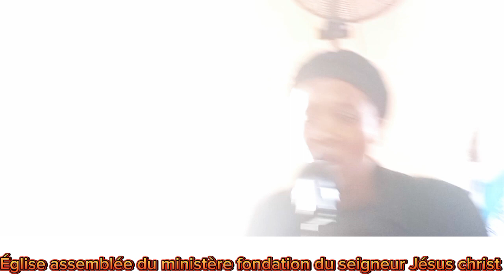beni nanm ou avek bèl moman adorasyon sa avek sè "Ebens Antoine"